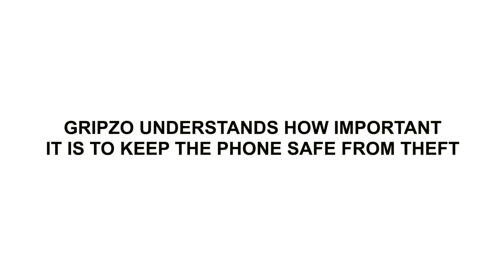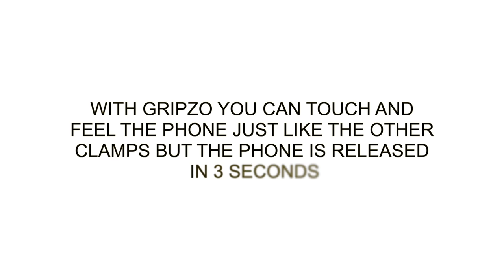Lock down with true product experience by Gripzo.com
Antivol pour tablette, Systeme antivol pour tablette iPad, Support antivol tablette tactile

Halterung fürTablet und Smartphone, Verankerung für Tablet, Wand Halterung für tablets, Flexiblen Tablet Halterung
ES Mecanico seguridad para las tabletas, Fisico proteccion para las tabletas

Universele beveiligingshouder, Tablet bescherming tegen diefstal, Antidiefstalhouder voor tablets en smartphones